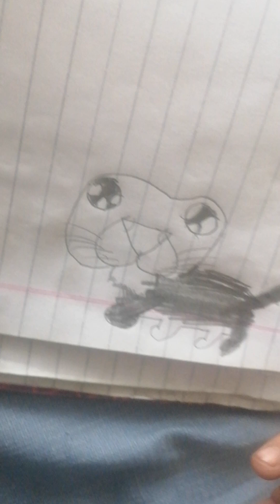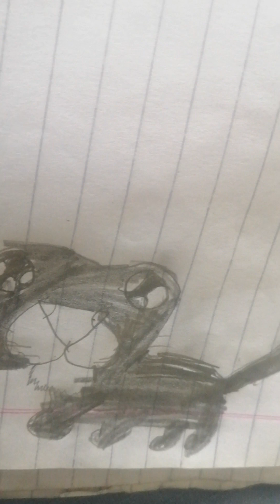how to draw a black panther /black jaguar